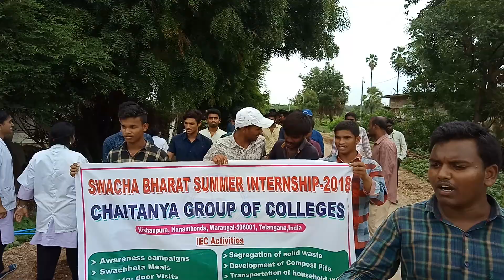swacha bharath summer internship rally at kunoor by chaitanya students